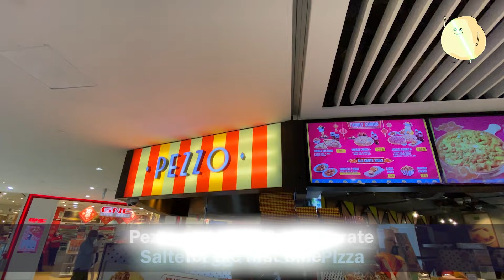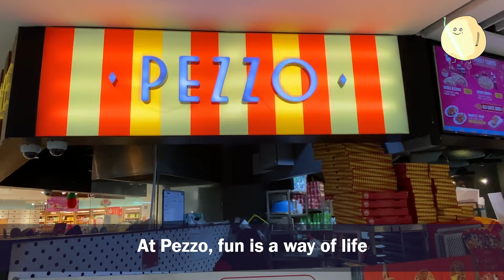Pezzo and IRVINS Collaborate For Salted Egg Fish Skin Pizza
Beloved pizza brand Pezzo and wildly popular snack brand IRVINS are collaborating for the first time ever to launch the limited-edition IRVINS Salted Egg Pizza.

The pizza dough is layered with a generous amount of IRVINS Salted Egg Sauce, then blanketed with a potpourri of IRVINS Fish Skin Krumbs and mozzarella cheese.

Try the Salted Egg Fish Skin Krumbs spicy hint, the mozzarella’s salty tang and the salted egg sauce’s savoury punch.